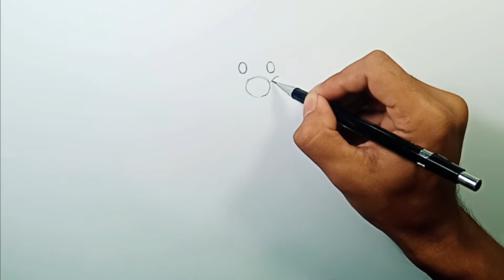How to Draw Anpanman